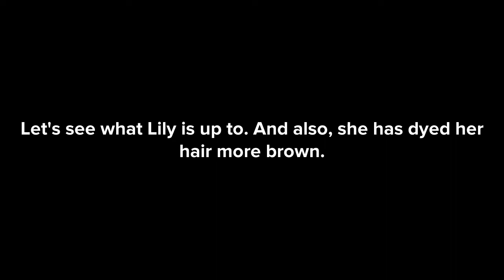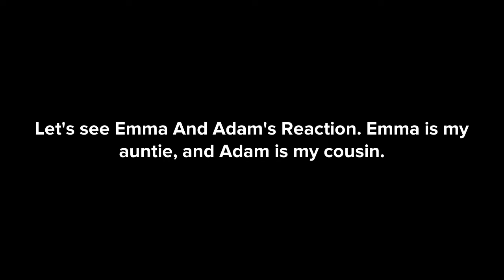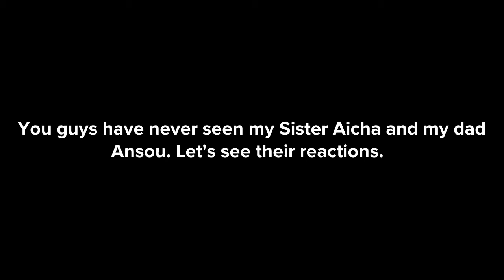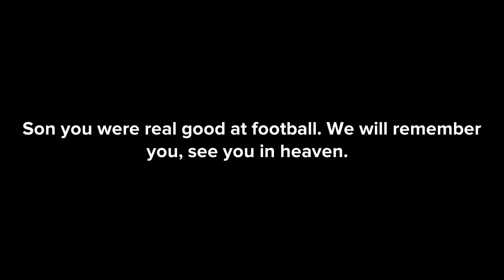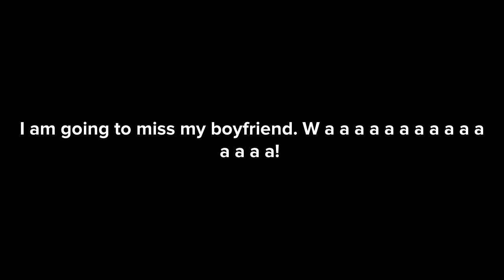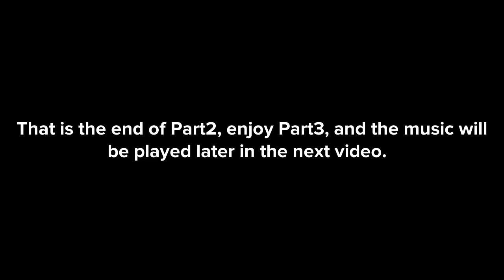Jaeden Becomes Jaeden The Angry Red Autistic Guy/ Punches his own nose/Grounded/Kills Himself...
Part2 - Series 1 Episode 15